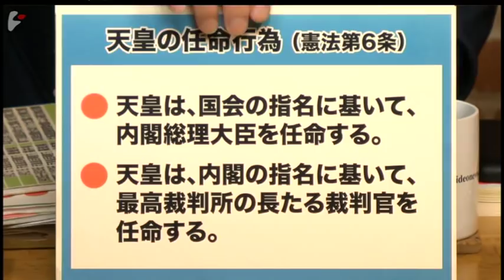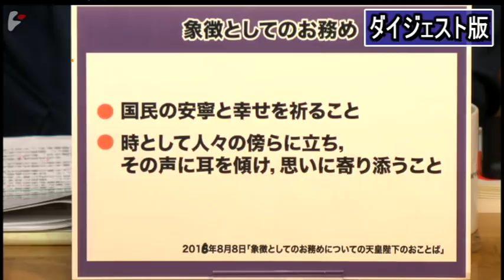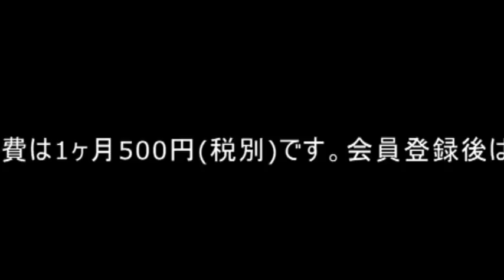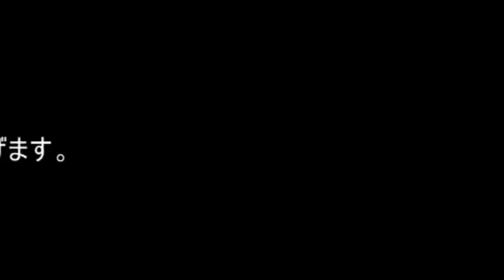【ダイジェスト】原武史氏：今だからこそ象徴天皇制について議論しておかなければならないこと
ゲスト：原武史氏（放送大学教授）

　メディア的な言い方をすると、これが「平成最後のマル激」となる。

　巷では平成を振り返ったり、新しい御代を展望する番組や記事で溢れている。しかし、あまり見かけないのが、象徴天皇制の現状についての議論だ。

　このタイミングで譲位となったことの是非や、30年の平成の世に日本の象徴天皇制がどう定義づけられどう変化したか、皇位継承はこのままでいいのかなど、象徴天皇制をめぐる様々な議論が今こそ活発に交わされるべき時だと思うが、なぜかそうはなっていない。こと天皇の話となると決まってこうなってしまうのが、日本人の国民性なのだろうか。

　政治思想史が専門で天皇制に詳しい放送大学の原武史教授は、今上天皇が2016年8月8日のいわゆる「おことばビデオ」で退位の意向を表明した時、陛下から日本国民に向けて多くの球が投げられたとわれわれは考えるべきだと言う。われわれは一人ひとりがその球を受け止めた上で、その内容をしっかりと吟味し、議論し、何らかの形でその対応を決める必要があったが、政府の有識者会議を含め、そこでも日本中が思考停止に陥ってしまった。

　「陛下がそう言われているのだから、その通りにすべきだ」というのでは、象徴天皇制はおろか、戦前と何ら変わらないではないかと、原氏は指摘する。

　実は今上天皇はそのおことばビデオの中で、「象徴としてのお務め」を自ら定義している。象徴天皇制の日本にあって、憲法に定められた「象徴」の意味するところが具体的に言葉になったのは、恐らくこれが初めてのことだろう。

　陛下は象徴の役割を、「国民の安寧と幸せを祈ること」と「時として人々の傍らに立ち、その声に耳を傾け、思いに寄り添うこと」の2つだと明言した。前者は宮中祭祀を、後者は日本中を回る行幸や行幸啓を意味していると考えられている。そして、その2つが満足に果たせなくなる恐れがあるために、退位したいと申し出た形になっている。

　もっとも天皇本来の役割は憲法6条、7条に定められた「国会の召集」「衆議院の解散」「栄典の授与」「外国大使・公使の接受」など10項目の「国事行為」に限られている。今上天皇・皇后が重視してきた、大きな災害時の被災者の慰問などには、法的な根拠はない。これこそが今上天皇が自ら定義し、そしてその実践を通じて形にしてきたまったく新しい象徴天皇像だ。そして今、陛下自身が、ご高齢や健康問題のために、自ら定義した象徴としての役目を果たせなくなる怖れがあるとの理由から、生前退位、そして譲位の意向を表明し、政府は一応は有識者会議の決定という形を取りながらも、事実上そのご意向をそのまま受け入れた形となっている。

　今上天皇は自らの存在を政治利用されることをことさらに嫌っていたと考えられている。天皇皇后両陛下が地方を行幸啓されるとき、日没後に両陛下の滞在先の宿の前に大勢の市民が提灯を持って集まり万歳を三唱する「提灯奉迎」なる儀式が、陛下の行く先々で行われていたことは、あまり広く知られていないようだが、両陛下はやや宗教色も帯びた印象を与えるその儀式を避けるために、意識的に日帰りの訪問を増やしていたのではないかと原氏は指摘する。また、陛下の訪問先の近くに自衛隊の駐屯地があると、大勢の自衛隊員が沿道沿いに直立不動で整列して陛下を迎える「自衛隊の堵列」なども、当たり前に行われるようになるなど、右派による天皇の権威の強化が、陛下の意思とは無関係に進められてきたことも事実だ。

　これに対し、今上天皇は大地震や台風被害が発生するたびに被災地を積極的に回り、被災者や避難中の人々一人ひとりの前に正座をして、彼らと同じ目線で語り合うことで、高いところから民を眺める権威としての天皇像ではなく、国民と一対一の関係を築くことで、自ら定義した象徴としての務めを果たそうとしてきたと原氏は言う。

　30年にわたり今上陛下が果たしてきた、自ら定義した象徴としての役割は、恐らく多くの国民の支持するところだろう。しかし、陛下がご高齢を理由に生前退位を申し出なければならないほど多忙に動き回らなければならない状態を作ってしまったのは、いったい誰だったのだろうか。国民はそれを陛下まかせにしておいて、単にありがたくその恩恵を受けているだけでよかったのだろうか。

　更に言うならば、世襲が憲法によって定められている天皇、ならびに皇族には、われわれ国民が享受している職業選択の自由や言論の自由といった、基本的な人権すらも保障されていない。にもかかわらず、政治利用されることを自ら抑止し、象徴としての自らの役割を定義するために、苛酷と言っても過言ではない公務のスケジュールをこなさなければならないような立場に置くことに、問題はないのだろうか。

　民主主義・主権在民の日本にあって、何が望ましい天皇制かを最終的に決めるのは言うまでもなく国民だ。国民にはその権利があると同時に、その義務も負っている。われわれがその議論をタブー視したり、それを避けてきたことで、結果的に天皇を始めとする皇族に多大な負荷がかかっていることも今回明らかになった。また、相変わらず皇室を政治利用しようとする勢力が根強く残っていることも直視する必要があるだろう。

　いずれにしても、5月1日から新天皇が即位し、新しい時代に入る。新しい御代を祝う一方で、平成が残した様々な宿題を今、議論せずに、いったいいつ議論するというのだろう。一番足りないのは、われわれ一人ひとりがもう少しこの問題を自分の問題として受け止め、考え、そして議論することではないか。平成の終わりに、象徴天皇制について様々な問題提起をしてきた原氏と、ジャーナリストの神保哲生、社会学者の宮台真司が議論した。

原 武史（はら たけし）
放送大学教授
1962年東京都生まれ。86年早稲田大学政治経済学部卒業。92年東京大学大学院法学政治学研究科博士課程中退。87年日本経済新聞社入社。東京社会部記者（宮内庁担当）を経て88年退職。東京大学社会科学研究所助手、明治学院大学国際学部教授などを経て2016年より現職。著書に『平成の終焉　退位と天皇・皇后』、『天皇は宗教とどう向き合ってきたか』など。